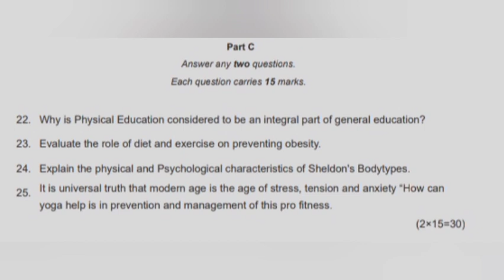PHYSICALHEALTHANDLIFESKILLEDUCATION |2023|MGU|SEM|OPENCOURSE|PREVIOUSYEAR'SQUESTIONS|BRITTLEMEDIA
_previous_year_questions

By BRITTLEMEDIA

PHYSICAL HEALTH AND LIFE SKILL EDUCATION

(Common for all Model I B.A. and B.Sc. Programmes under CBCS)